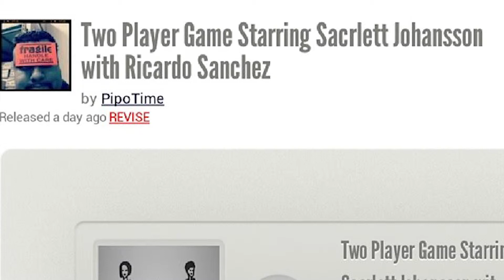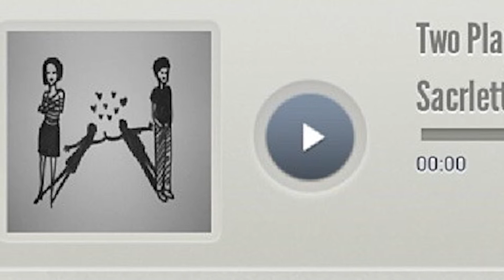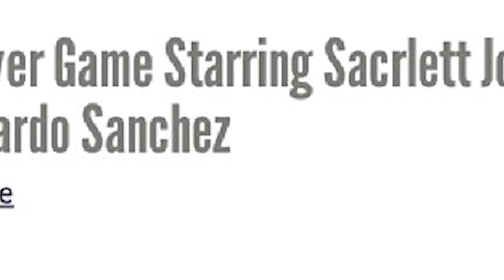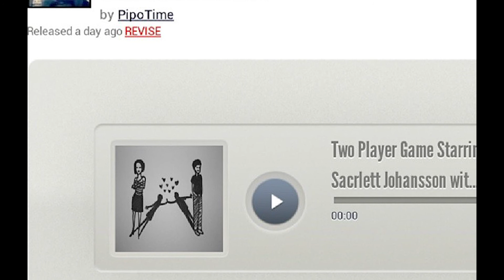Two Player Game Starring Scarlett Johansson with R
Me and the real life voice of Sacrlett Johansson acting and making out with each other for an animated short film for hit record. and yes she does says that she loves me...Great year I've had.Please